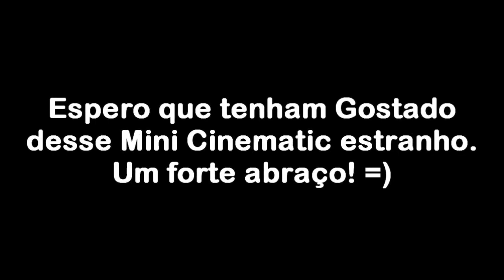Especial De: 100 Vídeos.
Você pode me ajudar muito na divulgação clicando pra tweetar.

Muito obrigado a todo mundo que assistiu.. E todo mundo que tá inscrito no canal, realmente vocês são muito BOSS! =D Desculpem pela construção ruim. É porque foi eu que construí. =P Obrigado, Abração.